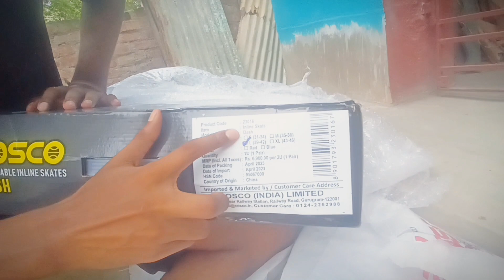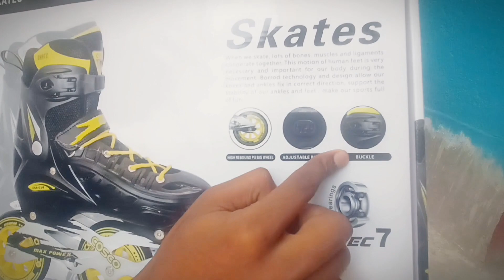cosco line roller skate 110mm will full review || All details 😱